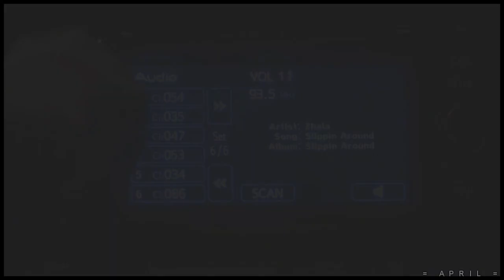Lydia/Stefan/Caroline | never again (crossover)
Comment please!)

Show: The Vampire Diaries | Teen Wolf
Program: Sony Vegas Pro 11

- Этот ресурс предназначен для тех, кто увлекается фан-творчеством. Если вы относитесь к этой категории людей, и хотите поделиться вашим творчеством по любимому фандому, мы с радостью примем вас в наши круги!